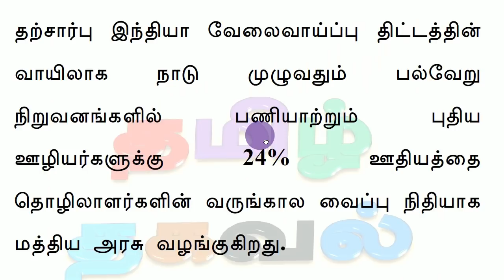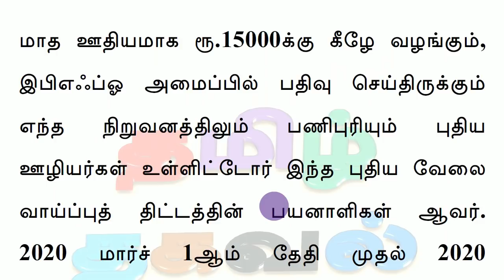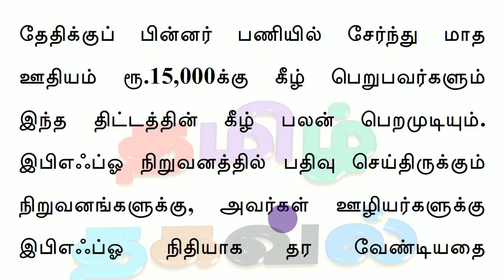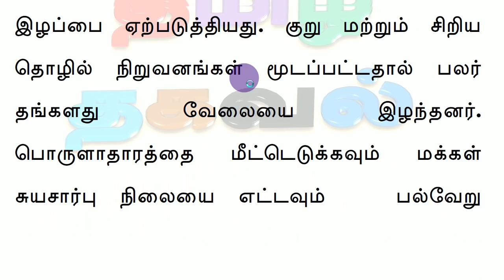ஊழியர்களுக்கு புதிய சலுகை! மத்திய அரசின் அதிரடி அறிவிப்பு!